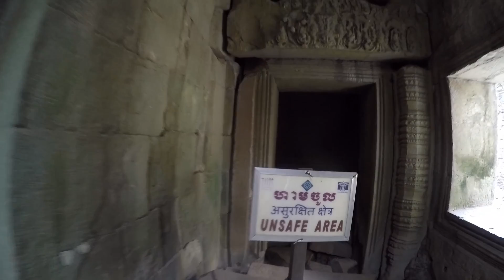CAMBODIA: TOMB RAIDER TEMPLE SET LOCATIONS - VLOG 015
WE FINALLY HAVE INTERNET! WHOO HOOO! WE CAN POST ON YOUTUBE AGAIN!

Our first experience of the amazing temples of Angkor Wat, we have the fastest and best TutTut driver in Siem Reap. An amazing day out and we are n the safest of hands. An unbelievable introduction to tis beautiful country.

Our internet is poor, so were are uploading at 720 now over night, not sure how many vlogs we will do from Cambodia because of this.

preata wat
Bakong
ta prohm
Tomb raider
Tomb raider locations
Tomb raider temple
Angkor Thom
Tomb raider location Cambodia
siem reap
siem reap temple
cambodia
siem reap intro
cambodia vlog
siem reap vlog
Traveling to Cambodia
daily vlog
daily vlogger
daily travel vlog
dailly travel vlogger
wander
wanderlust
jaimsley
Asian adventure
adventure tourism
scottish youtuber
youtube scotland
lostaf
gallus gallivants

Honorable Mentions:
Or awesome TUTTUT drive Mr Chheoun. The best no non sense & fastest tuttut driver here, Legend!

music//Kevin_MacLeod_chill_wave